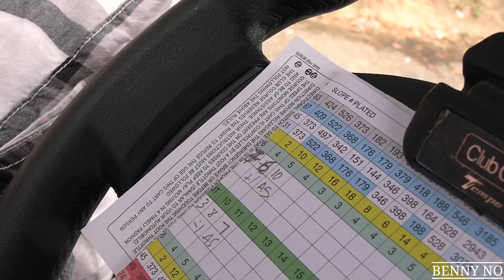GOLFING FOR MONEY AGAINST CARDSHOP ERIC! | BENNY NO | VLOG #182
In this video: GOLFING FOR MONEY AGAINST CARDSHOP ERIC!, continuing on the back nine of Industry Hills Golf Course, Cardshop Eric and I bet money on nine holes of MATCH PLAY golf! Who will win? Let's find out!

About this video: GOLFING FOR MONEY AGAINST CARDSHOP ERIC! , is a video about my life experiences with my son Lumpy, my wife Sinia, my father, family and friends. Come along for the roller coaster ride, as I bring to you the wonderful sights of my life here in California!